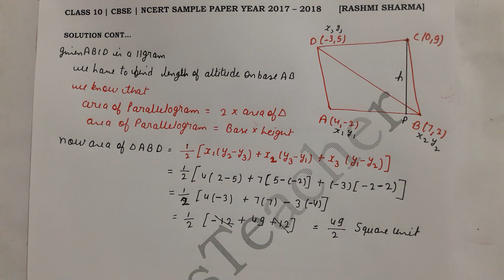Sample Paper 2018 Section-C Q16 Class 10 Maths NCERT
NCERT Book ke sabhi 15 chapters ke playlist links. Aapko examples in chapter wise playlist ke end mein milenge. Sample Paper